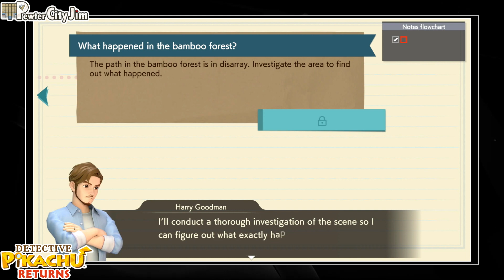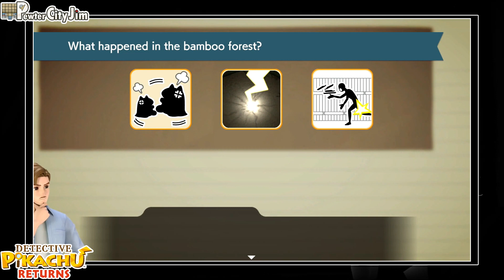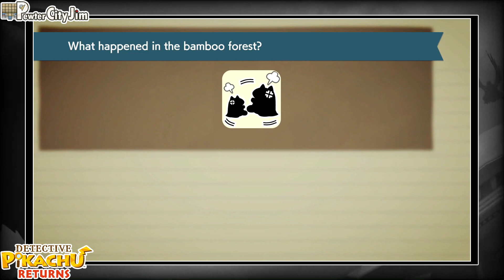BERSERK POKEMON!?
Let's figure this out!

Well, well, well! Look who we have here - Detective Pikachu! The world of Pokémon is an immersive place so it's cool to see it in a different way than just as a Trainer, right?? Let's see if we can't track down Harry Goodman!

If you'd like, you can see more of my Pokémon content over on Nerd News Social, where I cover Pokémon GO. (I also do book reviews over there. So. If you like that kind of stuff, you might enjoy my book Spotlights.)
Nerdnewssocial.com